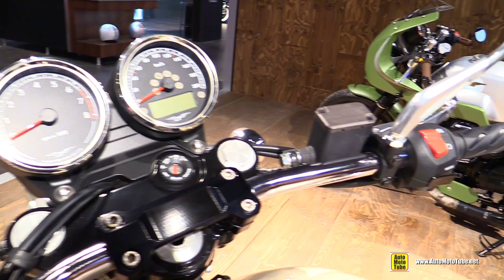2017 Moto Guzzi V7 III Accessorized - Walkaround - 2016 EICMA Milan